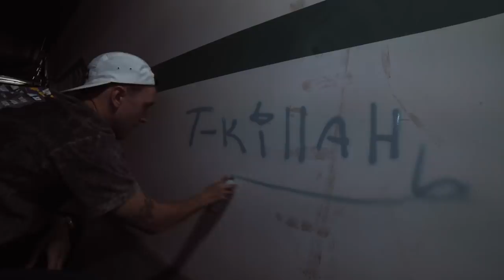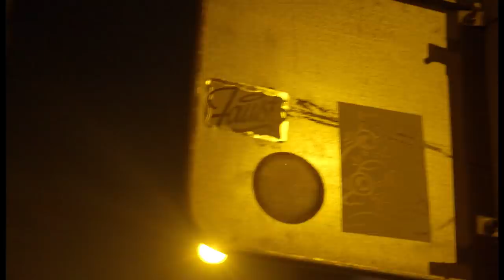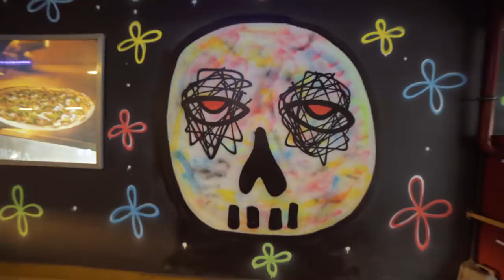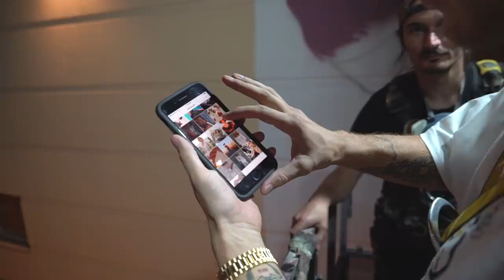ГОВОРИМ О БЫВШИХ! ДОМ СТРИТ АРТА В МОСКВЕ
Поговорим о бывших? Why not, также я покажу вам то, что многие не замечают, а ведь это центр Москвы! Дом мирового искусства, а называется он - Атриум, постарался узнать для вас много тонкостей и интересных историй этого проекта. Провели дегустацию тортов на свадьбу.
Ну и про Машу не забыл, вручил ей крутой, пушистый подарок, не один, а целых два, как взрослая собака принимала щенков, увидите в новом влоге!
T-killah в соц. сетях:
Реклама и орг. концертов:
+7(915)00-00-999